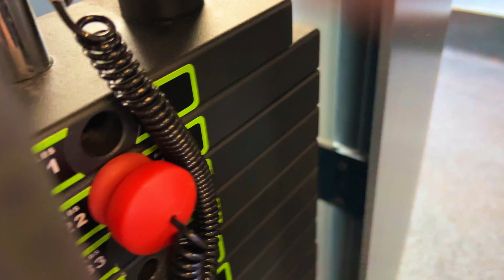What I do in Dubai UAE in Holi My Dubai Job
What I do in Dubai UAE in Holi My Dubai Job Day 4/30 challenge

Instagrams:  @bijaysubervibes

How to get Dubai second hand car